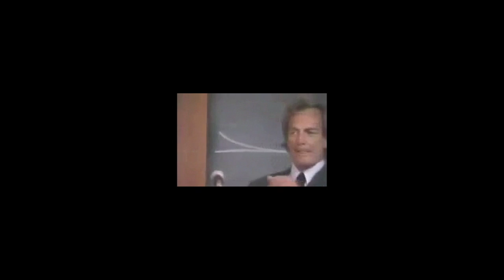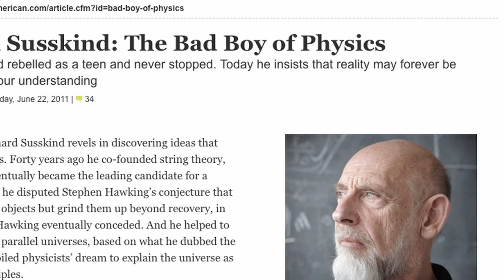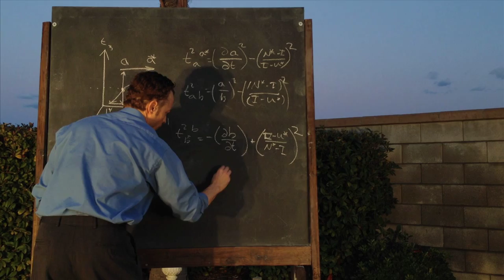Wince vs Susskind: The Black Hole War Resumes...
While Richard Feynman (in spirit) and Leonard Susskind poke fun at Philosophers, one such Philosopher Gavin Wince has worked out a stunning application of his Existics equations to both Special Relativity and Quantum Mechanics. The very issues that are made light of and joked about by these two great Physicists Feynman and Susskind is central to what Wince has discovered. "Susskind invites this challenge and I accept!" Says Wince.
     Though the philosophical community has tacitly acquiesced both Feynman's and Susskind's attacks on philosophy, Wince has a response with remedy... for the Philosophers that is! May the intellect war begin... Wince vs Susskind: March 19, 2012 here on Youtube.

"Susskind! Ready or not, here I come!!!"-Gavin Wince